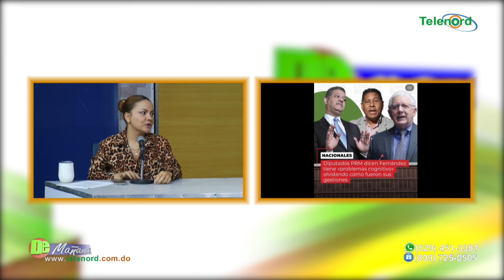No tenemos opciones de poder y de elección que nos represente en RD